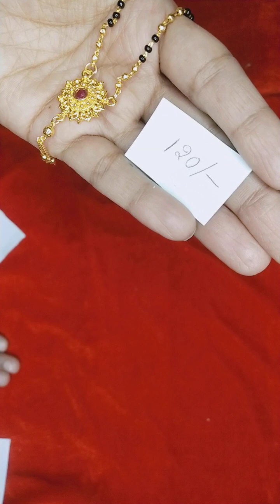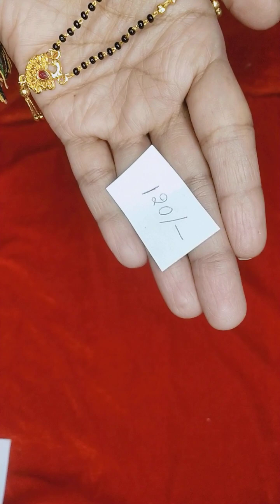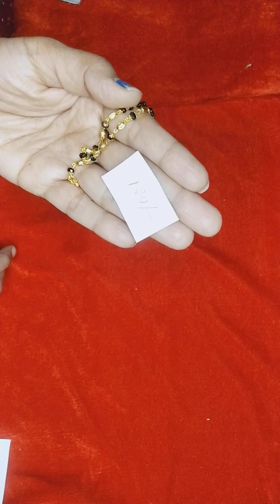🪙Gold covering|Earrings|Necklace|Finger ring|Long gold Necklace subscription #